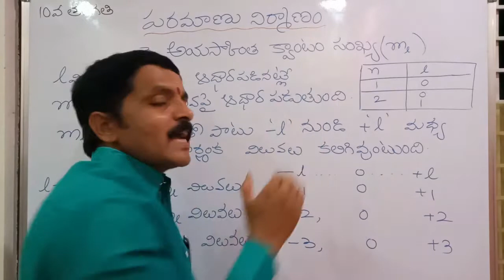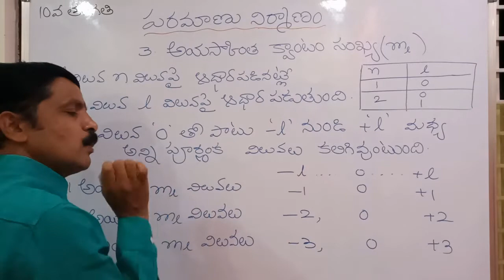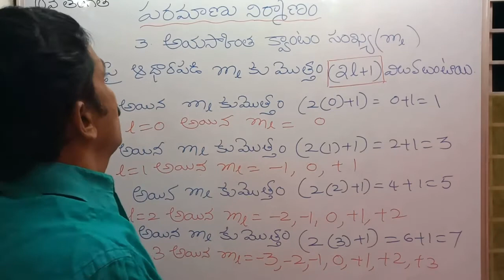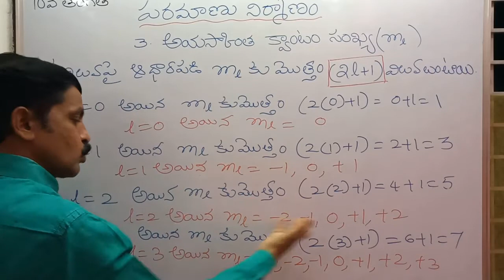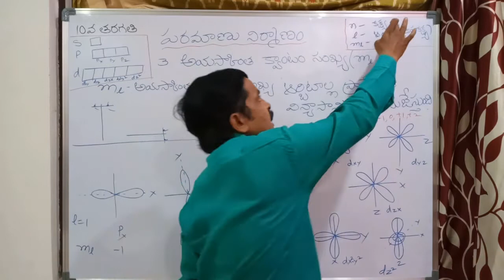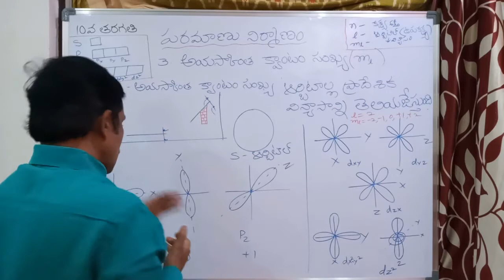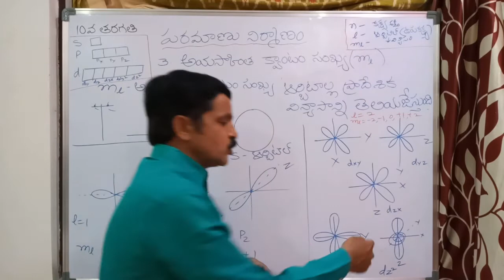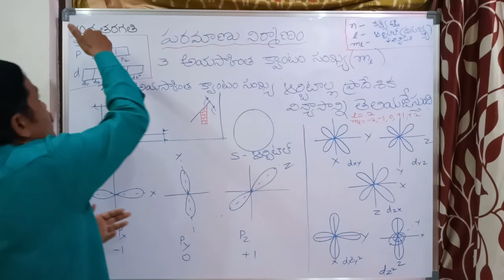Paramanu Nirmanam Part 4 By Ashok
Paramanu Nirmanam | Atom Structure | Structure of Atom